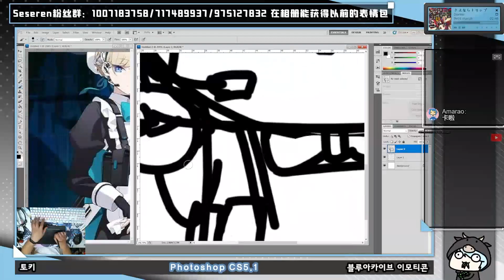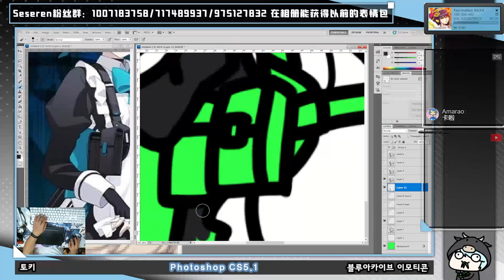[Seseren] 블루아카이브 그림 - 토키 /ブルーアーカイブお絵かき - 飛鳥馬トキ [23 02 26 Speed x8]